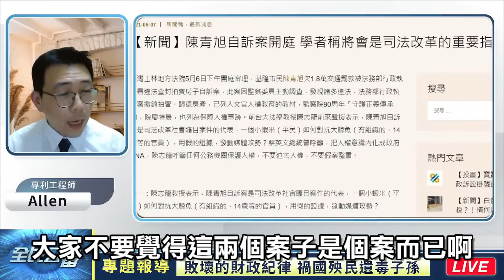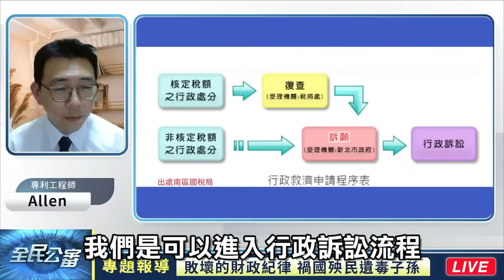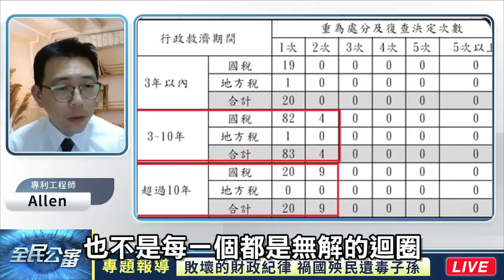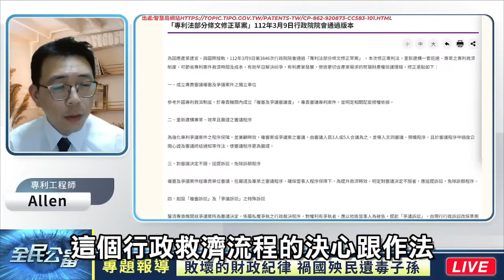陳定南的功與種下的惡果！法務部行政執政署踩著人民的屍體，炫耀強制執行績效突破６千億，台灣人民行政救濟的假象，遇上了你的生命財產不是你的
陳定南 的功與種下的惡果！法務部行政執政署 踩著人民的屍體，炫耀 強制執行績效 突破６千億，台灣人民行政救濟的假象，遇上了你的生命財產不是你的

行政執行署炫耀績效突破6千億的新聞，根據行政執行署的統計，從2001年後至2022年22年間行政執行署新增的欠稅欠費強制執行案件暴增2020年甚至高達1,431萬件，暴增了近7.6倍。

【可怕的問題根源】法務部行政執行署每年編1.9億 執行獎勵金，執行官成屠宰人民的魔手！
法務部自從2002年陳定南擔任法務部部長時期，把商界與管理學績效評估那套方法放到法務部的檢察官和行政執行官上，於2002年頒布的「 法務部行政執行署及所屬行政執行處執行績效獎勵金發給要點 」明寫著：獎勵辦理公法上金錢給付義務行政執行事件之人員，以提高執行績效「當時法務部長陳定南因為要企業化經營，所以設立獎金制度，1人可領的最高獎金為16萬6920元，十年如一日，而每個分署都有基本責任額，要超過責任額才會有獎金」明定抽成比例，確實是強力的鼓勵。不料卻碰到官場惡習，上有政策下有對策，造成的 反效果和抓匪諜　一樣，不肖官員可以 濫權剝奪人民的財產以自肥。

美國歷史學教授 傑瑞‧穆勒(Jerry Z. Muller)，在《失控的數據》這本書中深入探討近代量化評鑑制度與績效獎金制度帶來管理上的悲劇與荒謬，誤用 量化評鑑與績效數據將會 帶來惡果。

傑瑞‧穆勒在書中舉例，2011年富國銀行集團（Wells Fargo）為了增加獲利，給行員設定了績效目標，達到目標有績效獎金，數千名行員為了要達成績效目標，以詐欺手段賺取績效，比方在客戶本人完全不知情的情況下自製密碼幫客戶在線上開戶或申請銀行卡。這項詐欺行為被批露之後，富國銀行被聯邦消費金融局罰款一億美金，對這家公司的傷害不僅僅是金錢上的損失，還有名譽。我們看到以評量績效來進行獎勵，出現與預期完全相反的結果。

《失控的數據》一書又提到另外一例，警察為追求降低犯罪率的績效目標，接到案件的警官可以故意把案件分到錯誤的類別中，或是修改報案內容，把它變成較輕的罪。「非法侵入」可以改成「擅自進入」，「破門闖入車庫偷竊」可以改成「損毀他人財物」，至於竊盜可以改成「遺失財物」。另外，緝毒組的刑警感興趣的是如何達到績效目標，一天之內逮捕五個販毒的青少年，所產生的績效數據比花好幾年的時間逮捕大毒梟要好看得多。試圖將績效做為獎賞，很可能會 導致反效果。

傑瑞‧穆勒透過《失控的數據》一書，解析人們沉迷績效制度帶來的後果，書中整理醫療、教育、企業、政府、軍警、金融投資、慈善事業等 不同領域的案例，說明績效制度帶來的災難與惡果。

從小我們就被教育成績效可以激勵士氣，都認為用績效指標來決定發放獎金，可以提升行政效能。而《失控的數據》的作者傑瑞‧穆勒打破大家的認知與觀念。傑瑞‧穆勒認為績效的優點已經被過度誇大，而為了它們所要付出的代價與痛苦通常都沒有獲得大家的重視。作者認為以績效做為獎勵，在賺取利潤的機構中，這麼做或許會很有效，但在那些對工作懷抱更高理想的 公權力機構中，只要獎賞與績效綁在一起，就會變成一場 欺瞞的遊戲。

陳定南於2006年因癌逝世，此時執行績效獎勵金的反效果已然出現，基層出現反省聲音。根據2007年花蓮行政執行處執行官陳右唯在其「行政執行業務推動與績效獎勵金之研究」報告中直言痛批 (第8頁) ：「行政執行處的最終目標是為達成憲法第十九條，租稅公平的目的，獎勵金、績效及拘提、管收，都只是為了達此目的的手段，絕非行政執行的目的。現行制度卻以執行拘提、管收義務人的件數來評比執行官的考績，或使執行員得以因拘提人數而領取獎勵金，這種没有衡量拘提、管收必要性、合目的性的比賽制度，皆非正常法治國家應為的行為。」「或許我們認為南京大屠殺，德國屠殺猶太人，已經是很遠的事，也是特定人的罪惡，然而我們不可以忘記，一個 希特勒、一群日本軍官，並不可怕，可怕的是 有好幾百萬人參與這場比賽砍人頭，坑殺人種的行為。而人類終於決定那是錯的事，是在死了上百萬人之後。」「我們呢？僅僅為了分數濫行拘提，明知未達管收要件，未聲請管收卻以拘提送管收二十四小時的時間為理由，禁錮義務人，以逼迫義務人付錢。這樣的事情不但被鼓勵，還要求加碼……。難不成合法擄人勒贖的目的，是為了榨取義務人的錢，作為政府的財源，以利日後福利社會？而這些榨取的金額當真足以彌補因為政府不當執行所衍生的社會問題及所增加的社會成本？」

執行署失控像癌症  廢掉獎金廢掉貪心！